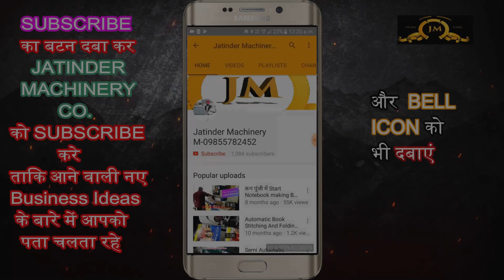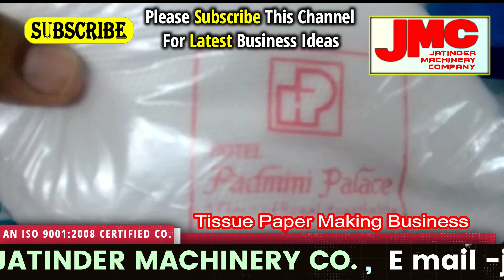2021 मे शुरू करे ये Business🔥🔥 New business ideas, Small Business ideas, Low investment Startup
Title-
2021 मे शुरू करे ये Business🔥🔥 New business ideas, Small Business ideas, Low investment Startup

AMRITSAR , PUNJAB.
AN ISO 9001: 2008 CERTIFIED Co.